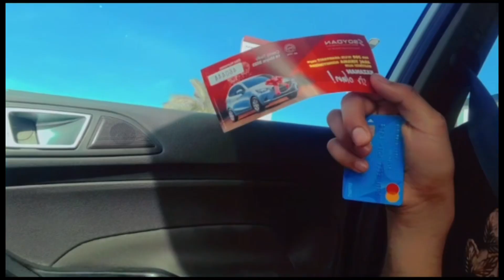Lefkoşa Airport | iPhone 13pro max. | North Cyprus | formal footage